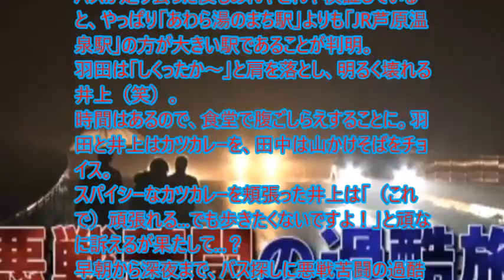ゴールは伊勢神宮！井上和香👩が絶叫「上り坂なめてた..🚶‍♂️.」早朝から深夜まで悪戦苦闘の過酷旅：🚍🚏ローカル路線バス乗り継ぎの旅Ｚ🚌🚏第12弾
ゴールは伊勢神宮！👩井上和香が絶叫「🚶‍♂️上り坂なめてた...🚶‍♂️」早朝から深夜まで悪戦苦闘の過酷旅：🚌🚏ローカル路線バス乗り継ぎの旅Ｚ🚍🚏
出演
👨田中要次
🧑羽田圭介
👩井上和香(マドンナ)
2020年1月4日　(土)夜5時55分